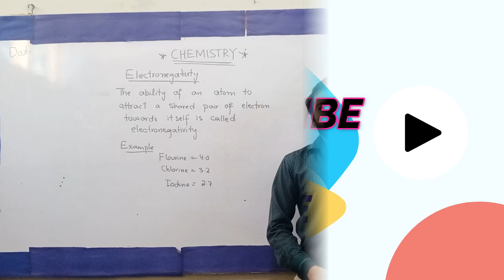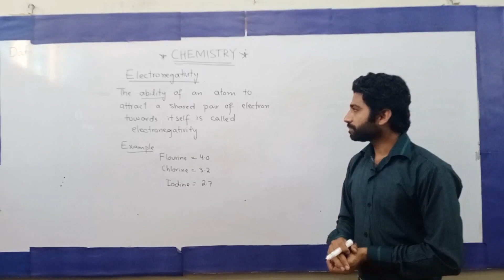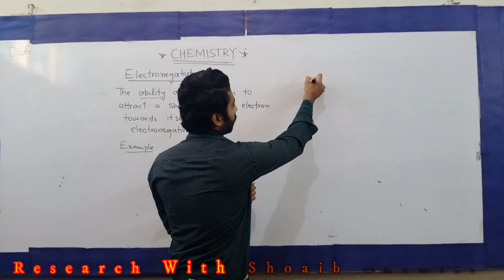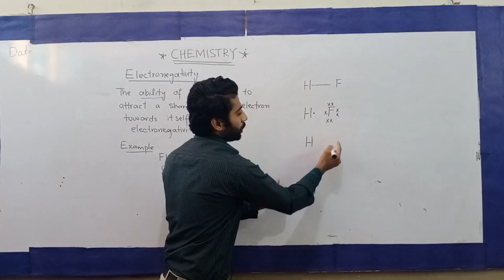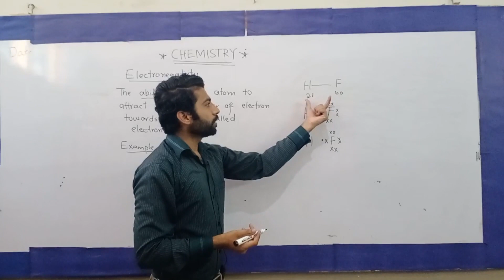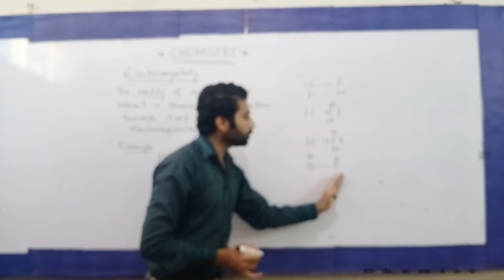What is Electronegativity ?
Hello Everyone! Here is a new video contain another conceptual topic of chemistry such as important for exams.
What is the Electronegativity of Florine and different elements?
Explain Electronegativity value with example?
For More Information please visit Researchwithshoaibchemist or Shoabtariq for latest chemistry videos.